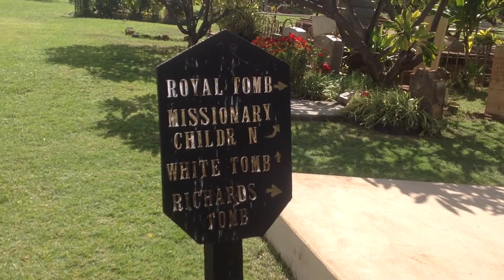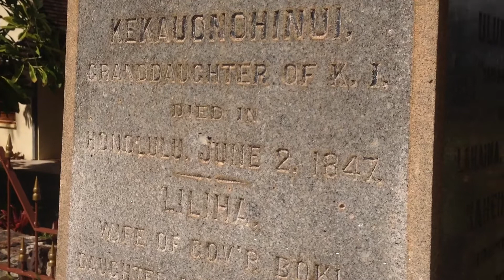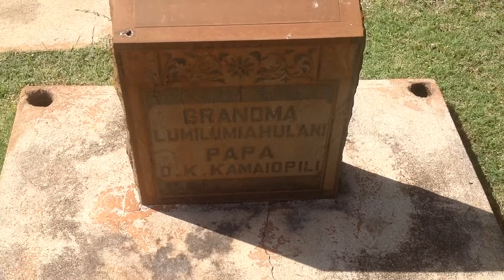Waiola Church Lahaina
On our way to Waiola, the congregational Church in Lahaina, Maui for the first time. The purpose of our visit was to pay respect to our highest Alii who are buried there:

-The sacred Queen Keopuolani, the highest royalty by virtue of bloodlines in all Hawaii, born in Wailuku in 1780; she was the first Hawaiian baptized as a Protestant.

-King Kaumuali'i, the last king of Kauai.

-High Chief Hoapili, a general and King Kamehameha the Great's closest friend; Hoapili married two of Kamehameha's queens, Keopuolani and Kalakua.

-Hoapili Wahine (Kalakua), governor of Maui from 1840 to 1842, who donated 1,000 acres of land to start Lahainaluna School.

-Kekauonohi, one of the five queens of Kamehameha II, born in Lahaina in 1805, who served as governor of Kauai from 1842 to 1844

-High Chiefess Liliha, granddaughter of King Kahekili; Liliha visited King George IV with her husband, Boki, Kamehameha II and Queen Kamamalu. In 1830 Liliha started a rebellion with 1,000 soldiers on Oahu while she was governor there. Her father, Hoapili, forced her to give up her office and return to Maui.

-Princess Nahienaena, darling of the high chiefs and the Hawaiian people, sister to kings Kamehameha II and III.

Most surprising though is the unexpected.

Like a moth to a flame the kupuna lead without words and it is when they call to you, and only then, that they allow their secrets to be revealed little-by-little. I discovered (or more appropriately it discovered me) immediately makai, of the royal burial, less than a couple feet away, in an honored position for all time, are located the earthly remains of Lumilumiahulani and Kamaiopili- previous to this very moment captured in my video, their whereabouts were a mystery... my research on Lumilumiahulani  has found her in the Chief's portion of the Māhele as the very first claimant awarded the ahupuaa of Pahoehoe/Honokua in South Kona. Research regarding Lumilumiahulani has her name appearing in Hawaiian Kingdom land-claim testimonies, kanikau, and newspaper legal notices. She was born at the turn of the 18th century. Nothing as personal as her burial sight, and that of Kamaiopili, could be found up until this time- no matter how hard I looked, until I came here to honor our departed Alii. The kupuna work in mysterious ways. According to Ka Nupepa Kuokoa (September 3, 1864) she died after some sort of fevered sickness on August 19, 1864 in North Kona.

The himeni haipule you hear is none other than that of our ohana's own creation and composition at Pukaana Congregational Church in Kona, a sister Church of Waiola. It is a mana leo composition. The mele is entitled "Na Pono Lani" and is the property of Pukaana Church. This is a recording from a public performance on August 19, 2012 at Kaumakapili Church, another sister Congregational Church here in Kalihi on Oʻahu.